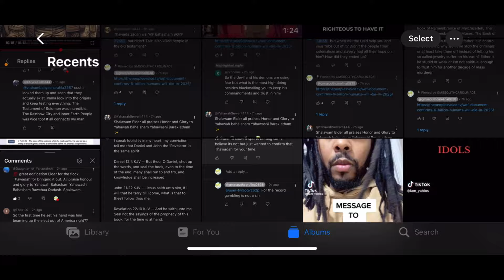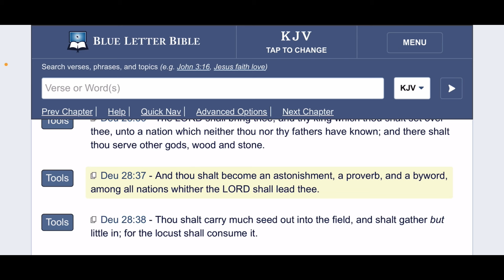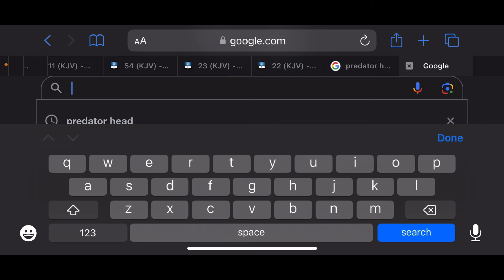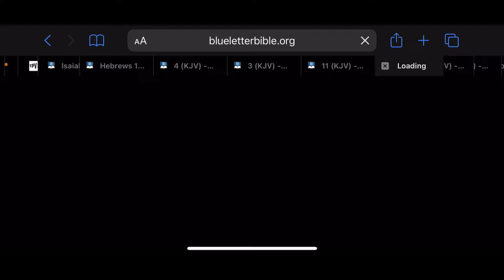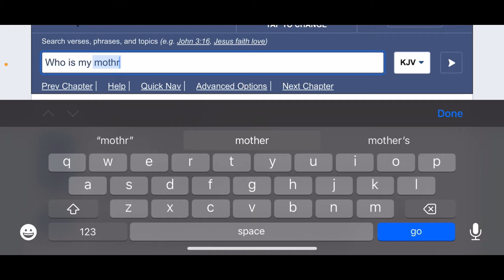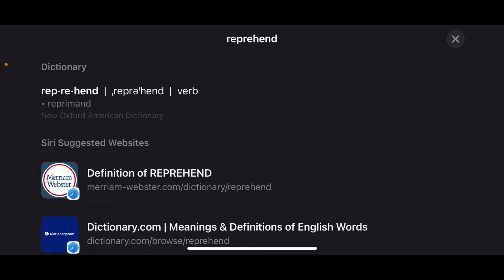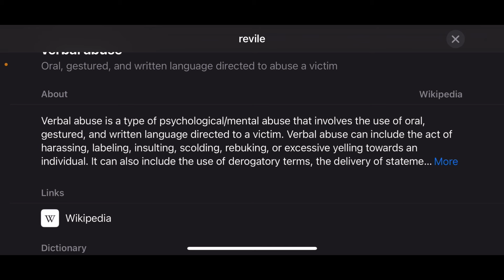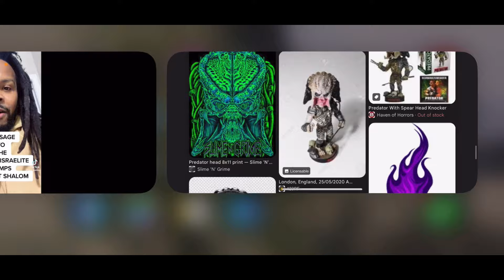HEBREW ISRAELITE CAMPS ARE AN EMBARRASSMENT TO OUR NATION !!